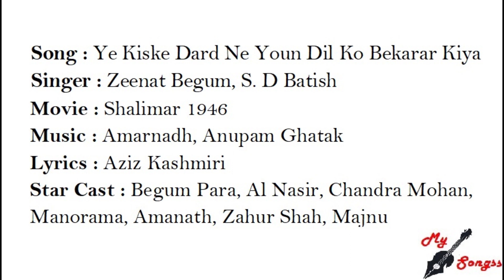Ye Kiske Dard Ne Youn Dil Ko Bekarar Kiya, Movie : Shalimar 1946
Song : Ye Kiske Dard Ne Youn Dil Ko Bekarar Kiya
Singer : Zeenat Begum, S. D Batish
Movie : Shalimar 1946
Lyrics : Aziz Kashmiri
Star Cast : Begum Para, Al Nasir, Chandra Mohan, Manorama, Amanath, Zahur Shah, Majnu